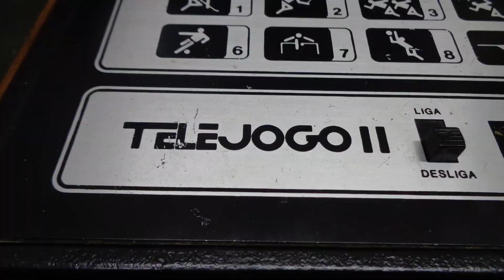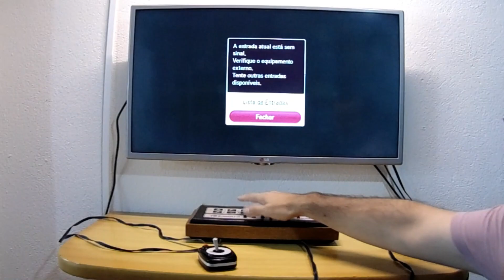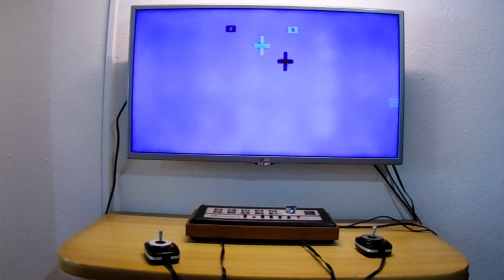Tele Jogo II Com Avmod Controle Quebrado ( Resolvido)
Atenção : Quer Ganhar Dinheiro com Sua Internet acesse honeygain lnk abaixo

Atenção : Aprenda a criar artes e animações 3D profissionais para games!

Atenção : Formação técnica em Manutenção de notebook - do básico ao profissional

Atenção : Curso de Desmontagem, Montagem e Limpeza de
Notebooks do básico ao profissional em poucos passos!